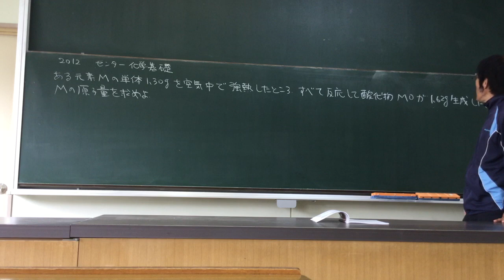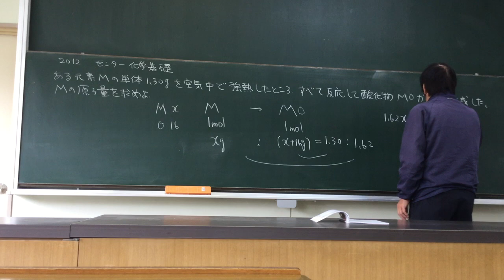2012 原子量 センター化学基礎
Atomic weight in Japanese lessons by Japanese high school teacher Naokazu Yoshikawa